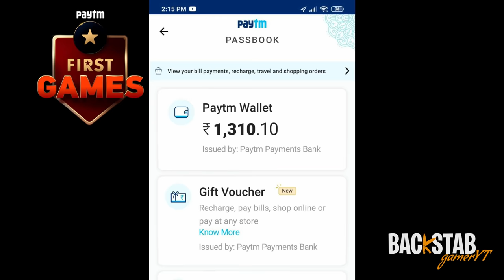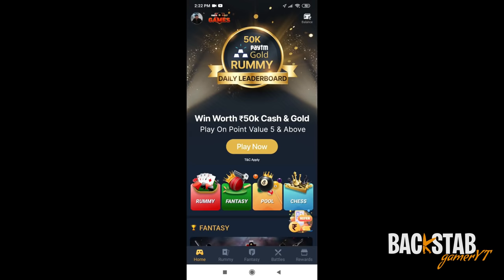Love Marriage vs Arrange Marriage || Pubg Short Film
Refer code: backstab
Get 50 rs bonus cash

📌GRAPHIC DESIGNER:-

🔹Please do not go out of your way to spread hate against anyone or anything.